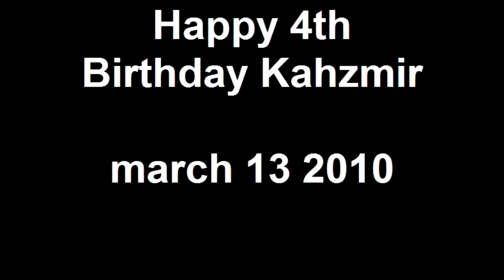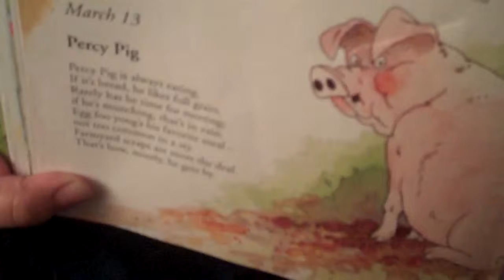Happy 4th Birthday Kahzmir march 13 2010